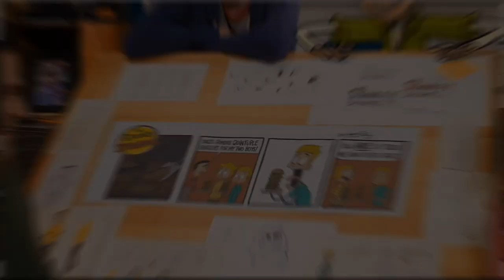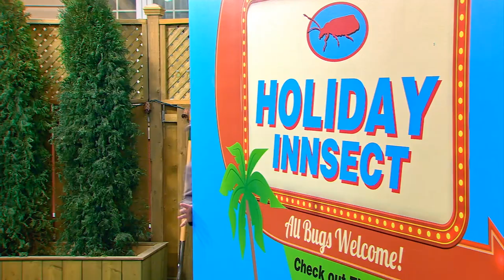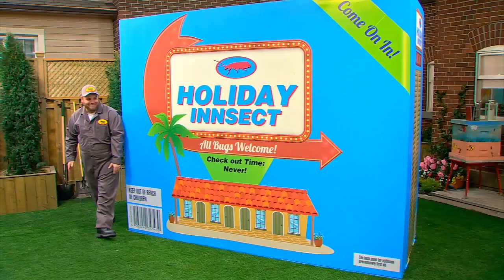Episode 35 - The Stanley Dynamic | FULL EPISODE | KEEP IT WEIRD!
Episode 35 - The Stanley Infestation

After their houses become infested with bedbugs, the Stanleys and the Dewhursts are forced to move into the Brock together.